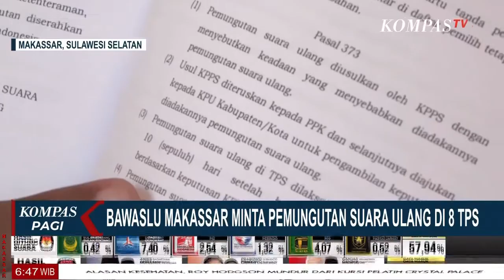BAWASLU Makassar Munta Pemungutan Suara Ulang di 8 TPS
MAKASSAR, KOMPAS.TV - BAWASLU Makassar Munta Pemungutan Suara Ulang di 8 TPS